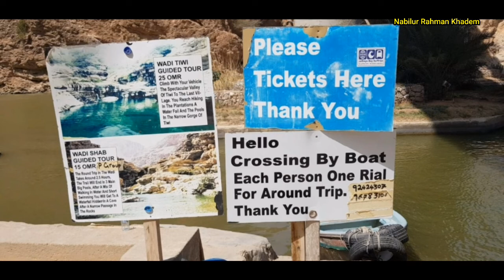Wadi Shab Oman | وادي شاب عمان | Archaeological site in oman | Water cave | Vlog-88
Wadi Shab is a stunning gorge hike with crystal-clear water, secret rock pools and hidden caves, and incredible views. This gorgeous spot is a 2 hour out and back trail, with an end you can only get to by swimming the pools. Be sure to arrive with enough time to make it in and back before the last boat. (Source: Google)
ওমান (আরবি: سلطنة عُمان সাল্‌ত্বানাৎ উমান আরব উপদ্বীপের দক্ষিণ-পূর্ব কোনাতে অবস্থিত রাষ্ট্র। এটি একটি মরুভূমি দেশ, যেখানে সুউচ্চ পর্বতমালার ঠিক পাশেই রয়েছে উজ্জ্বল শুভ্র বালুর সমুদ্র সৈকত। এখানে সংখ্যালঘু মুসলমান গোত্র ইবাদি জাতির লোকেরা বাস করে। এরা শিয়া ও সুন্নীদের চেয়ে স্বতন্ত্র। বহু শতাব্দী ধরে ওমান ভারত মহাসাগরীয় বাণিজ্যের একটি অন্যতম কেন্দ্র ছিল। ১৭শ থেকে ১৯শ শতক পর্যন্ত এটি একটি ঔপনিবেশিক শক্তি ছিল। ওমানের রাজা সুলতান উপাধি ব্যবহার করেন এবং দেশটির সরকারি নাম ওমান সুলতানাত।
وادي شاب عمان ,وادي شاب سلطنة عمان, वादी शब ओमान